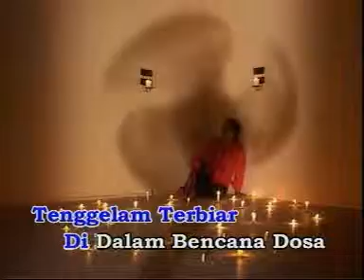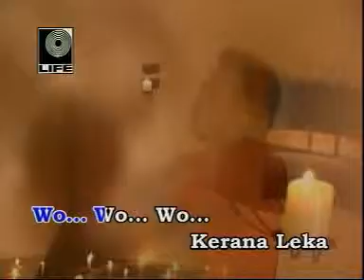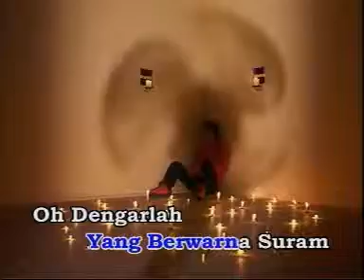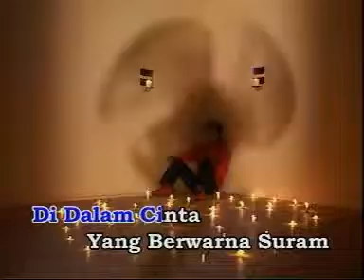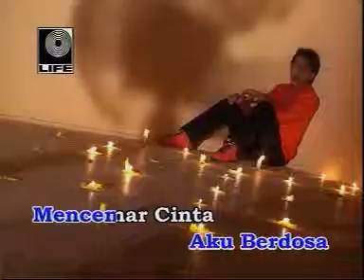Nyanyian Rebah KRM A10